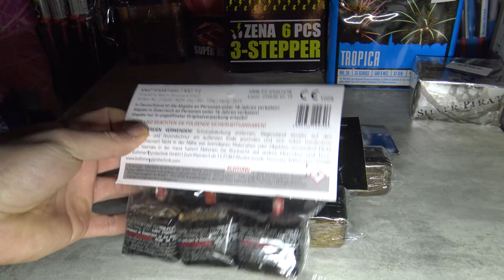Pyroland Crackling BEAM Bester Kubi auf dem Deutschen Markt